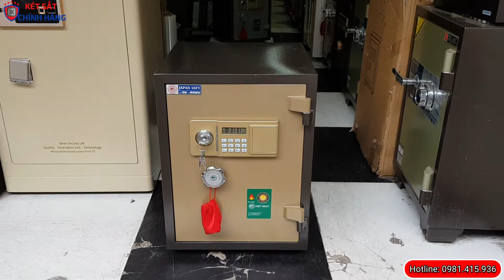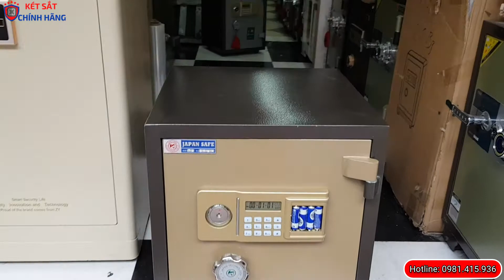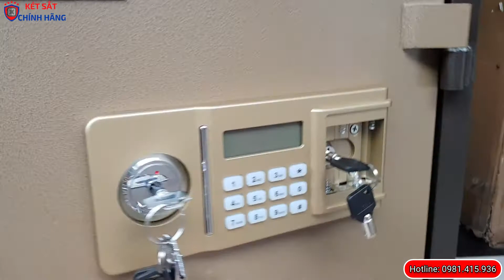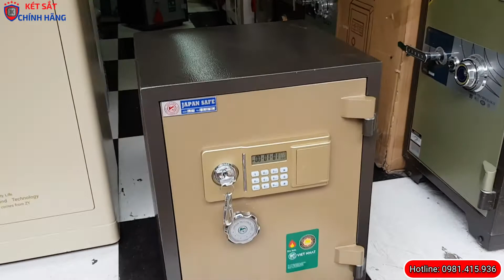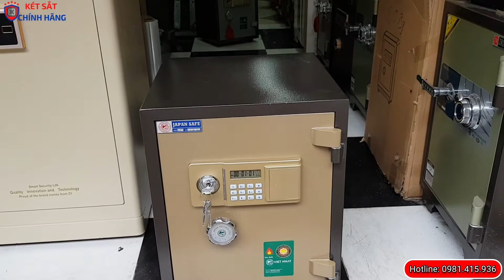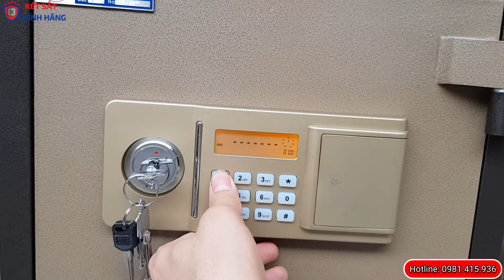#11 Ưu điểm Két sắt điện tử ✅ cao cấp ✅ chống cháy ✅ có báo động | VN79DT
✅ 70% Két sắt điện tử được bạn ra năm 2020. nói như vậy để thấy tầm quan trọng của két sắt điện tử trong quộc sống?
✅ Tại sao két sắt điện tử lại được sử dụng nhiều đến vậy?
✅Bạn hãy xem hết video này tôi tin chắc bạn sẽ biết được tầm quan trọng của két sắt điện tử trong cuộc sống.
- Két sắt điện tử là két sắt chất lượng tốt và rất dễ sử dụng.
Két sắt điện tử giá rẻ được sử dụng cho gia đình và văn phòng.
 - Két sắt điện tử có thể mở bằng 2 tính năng. Mở két sắt điện tử bằng khoá chìa kết hợp với bấm mã số điện tử.
✅ Dưới đây lá #11 ưu điểm Két điện tử có thể bạn chưa biết:

1 Két sắt có khung thành chắc chắn do làm bằng thép 2 lớp, ở giữa là bột chống cháy.
2. Két sắt được sơn tĩnh điện bền màu và không rỉ xét.
3. Két sắt điện tử dùng cho gia đình văn phòng, vông ty, để được giấy tờ tài liệu
4. Két sắt điện tử này có tính năng báo động và đổi mã theo ý muốn.
5 Két sắt có thương hiệu việt nhật, bảo hành 3 năm
6. két sắt điện tử có kích thước khối lượng lớn chống bê và di chuyển két sắt.
7 Giá két sắt điện tử đang khuyến mãi: 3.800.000đ
8 . Két sắt điện tử vn79dt là két sắt giá rẻ, két sắt chống cháy chịu được nhiệt độ là 2000 độ C trong 2 giờ.
9. Các chốt khóa két sắt điện tử làm bằng INOX đặc và có 6 chốt khóa chống cắt chống cậy phá.
10. két sắt điện tử Việt nhật cao cấp được bảo hành 5 năm tại nhà, miễn phí giao hàng toàn quốc.
11. Két sắt điện tử này có chức năng mở bằng khóa chìa khẩn cấp
► Hiện tại trên thị trường có rất nhiều loại két sắt điện tử: mini ✅giá rẻ ✅chống cháy ✅Việt Tiệp ✅Hòa Phát, Hàn Quốc. nhưng không phải loại nào cũng tốt

Két sắt điện tử Việt Nhật VN79DT giúp bạn giải quyết các vấn đề như
+ Chống trộm dò mã số điện tử
+ đổi mã theo ý muốn
+ Dễ sử dụng
+ An toàn, chống cháy
✅ Thông số kỹ thuật Két sắt điện tử:
Trọng lượng: 80KG
Kích thước ngoài: Cao 620 x Rộng 420 x Sâu 430
Kích thước trong: Cao 500 x  Rộng  370 x Sâu 300
Hãng sản xuất: Việt Nhật
Bảo hành: 3 năm
✅ Giá bán két sắt điện tử: 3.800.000đ
Giao hàng miễn phí toàn quốc
✅ Công Ty Két sắt Đức Phương
► Hotline Zalo hỗ trợ: 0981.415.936